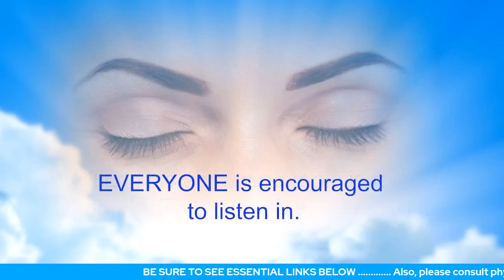May I Use Muscle Testing Along With The Unseen Therapist?